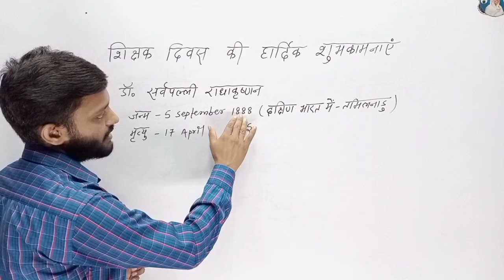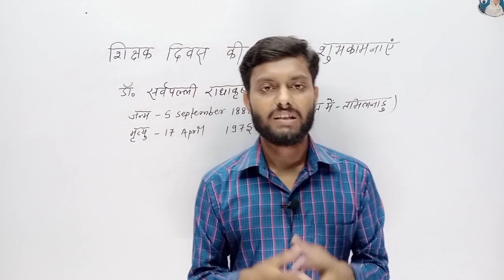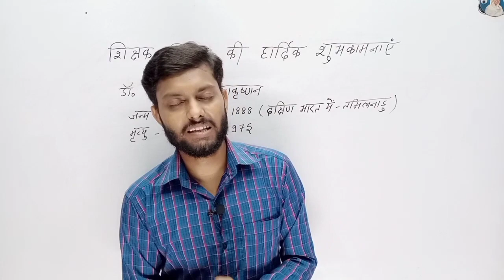आखिर शिक्षक दिवस (Teacher's Day) पूरे भारत में 5 सितंबर को ही क्यों मनाया जाता है?पूरी जानकारी